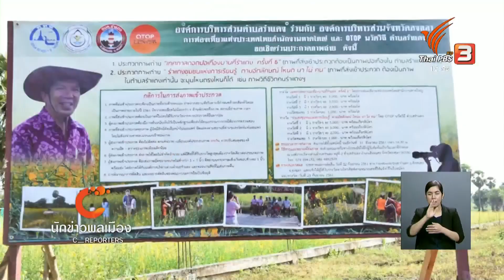นักข่าวพลเมือง : ทุ่งดอกปอเทือง ณ บ้านรำแดง จ.สงขลา l 1 ก.ย. 2561 l 12.00 น.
Gen C Reporter นักศึกษานิเทศศาสตร์ มหาวิทยาลัยราชภัฎสงขลา พาลงพื้นที่ไปสัมผัสความสวยงามของทุ่งดอกปอเทือง กว่า 300 ไร่ ใน ต.รำแดง อ.สิงหนคร จ.สงขลา เปิดให้นักท่องเที่ยวได้เที่ยวชม ตลอดเดือนสิงหาคม ของทุกปี จนกลายเป็นสถานที่สร้างรายได้แก่คนในชุมชน

ในข่าวเที่ยง Thaipbs วันที่ 1 ก.ย. 2561 เวลา 12.00 น.